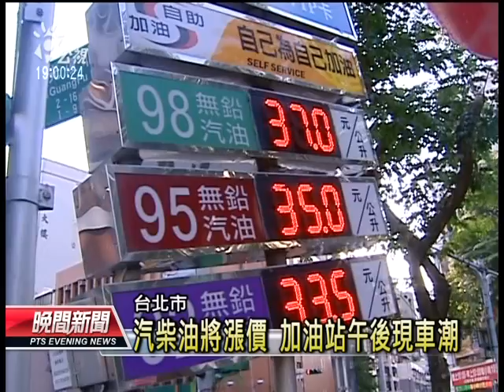20131201 公視晚間新聞 汽油每公升明漲0 4元 桶裝瓦斯也漲